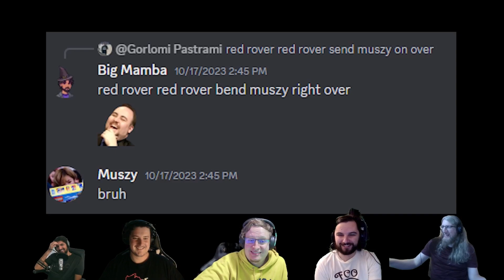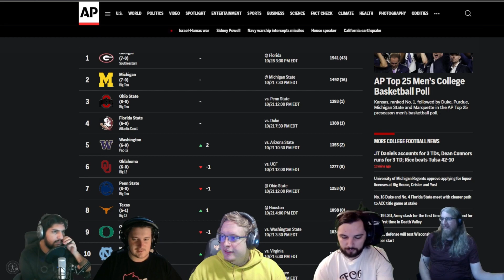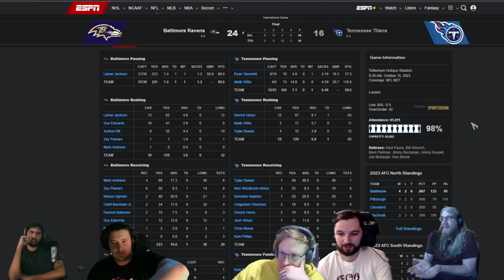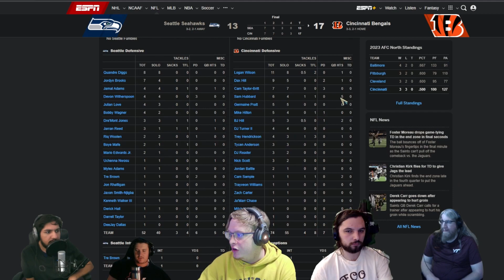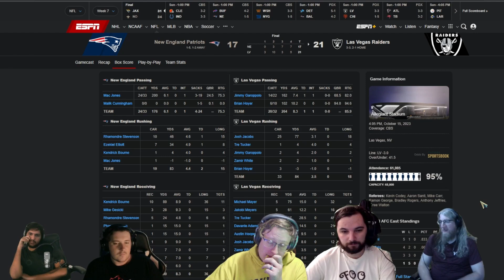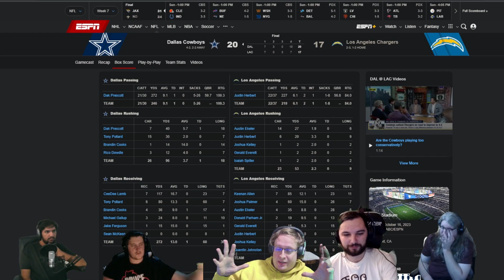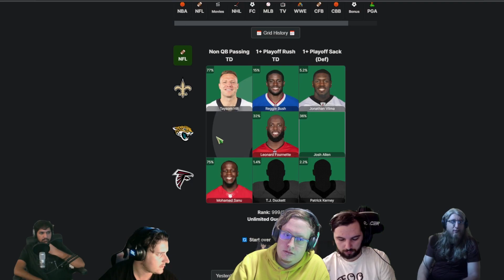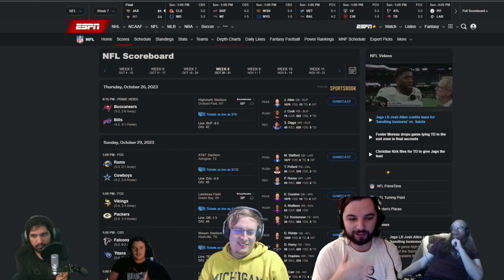TFS EP.43 | Yikes... This Week Sucked in the NFL